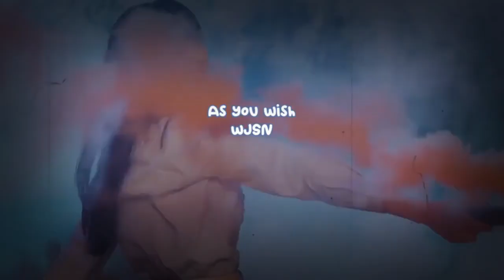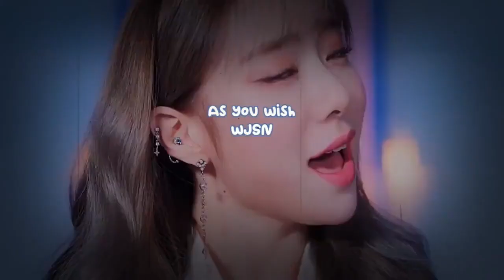NewJeans earns their first-ever entry on Billboard's 'Hot 100' with 'Ditto,' making them the fastest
NewJeans earns their first-ever entry on Billboard's 'Hot 100' with 'Ditto,' making them the fastest K-Pop group to enter the chart.